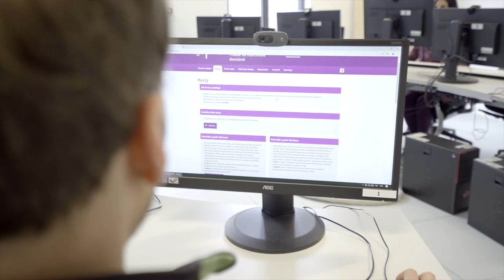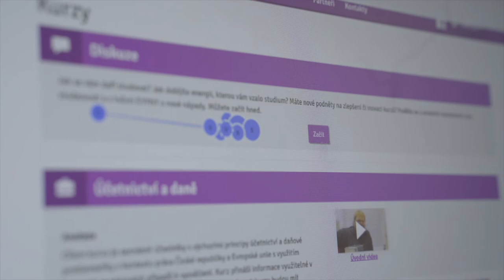Podpora pražského operačního programu míří i do výzkumu a vývoje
Na našich univerzitách se rodí spousta dobrých nápadů, které zlepšují život nejen v Praze. Finanční prostředky z evropských fondů umožňují rozvíjet celou řadu nadějných konceptů, jako například vývoj softwaru pro sdílení studijních materiálů Labyrint, který vymysleli vědečtí pracovníci ČZU.